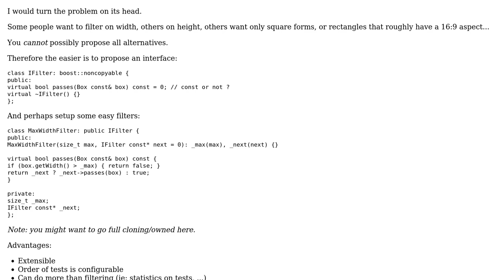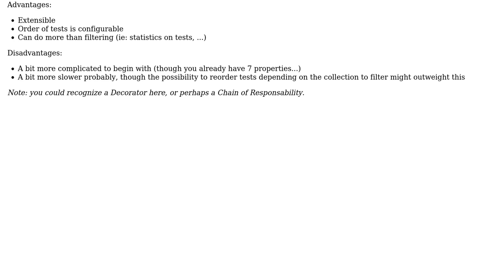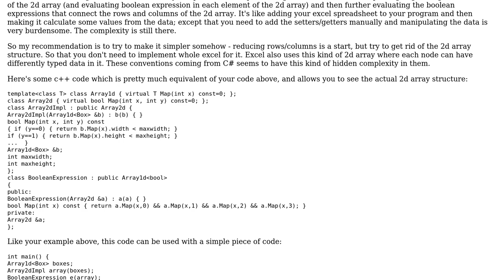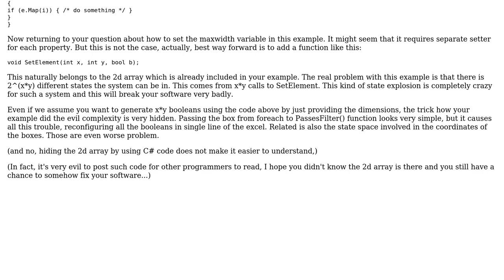Software Engineering: Pass in single settings object vs multiple setter methods? (6 Solutions!!)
Software Engineering: Pass in single settings object vs multiple setter methods?

With thanks & praise to God, and with thanks to the many people who have made this project possible! | Content (except music & images) licensed under CC BY-SA | Music | Images & others | With thanks to user User user tp1 user Tangurena user Saeed Neamati user Matthieu M. user Karl Bielefeldt user Demian Brecht and the Stack Exchange Network Trademarks are property of their respective owners. You are responsible for your own actions.